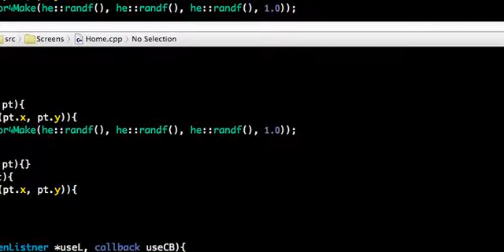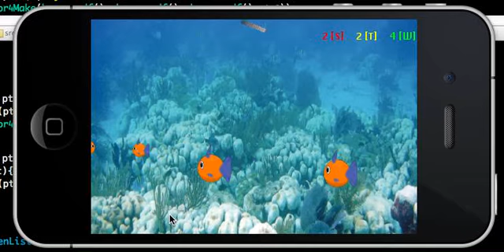Work in Progress: Many Screens